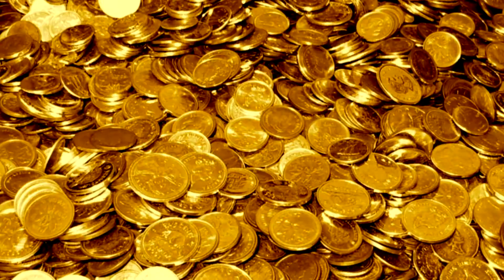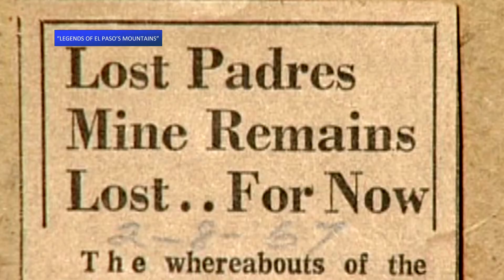Treasures of the Franklin Mountains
3 legends that tell about hidden treasure in the rocky banks of the Franklin Mountains. Daniel and I went treasure hunting for the lost padre mine and this is what we found.